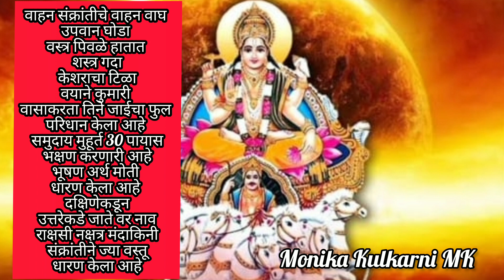Makar Sankrant 2023|मुहूर्त,महत्व,वाहन वस्त्र,पुण्यकाळ|संक्रांत कशावर बसली आहे| काय दान करावे|मराठी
मकरसंक्रांत 2023,
makar sankranti 2023 |मकरसंक्रांत 2023 संपूर्ण माहिती तारीख वाहन दिशा फल | makarsankranti 2023 date

Makar sankranti2023|मकरसंक्रांत2023 संपूर्ण माहिती-तारीख,वाहन,दिशा,फल,वस्त्र|राशीनुसार काय दान करावे

sankranti loot vastu, sankranti vaan ideas, sugad puja in marathi, vaan kay dyave, वाण काय द्यावे, मकरसंक्रांत हळदी कुंकू कार्यक्रम, मकरसंक्रांत 2022, makarsankrant tilgul, मकरसंक्रांत सुगड कसे पुजावे,
भोगीची भाजी, sankranti vaan ideas,
संक्रांत स्पेशल, संक्रांत वाण, sankrant vaan,
तिळाचे लाडु, तिळगुळ लाडु, vaan vastu ideas,
मकर संक्रांती वाण वस्तु कोणत्या द्याव्या,
सुगड पुजन्याची योग्य पद्धत, सुगड कसे पुजावे,

makar sankranti video, makar sankranti drawing, makar sankranti kab hai, makar sankranti vlog,  मकरसंक्रांत 2023,
मकरसंक्रांत 2023 महत्त्व, मकरसंक्रांत 2023 माहीती, मकरसंक्रांत 2023 सुगड पुजा, मकरसंक्रांत 2023 तिथी, मकरसंक्रांत 2023 रांगोळी,